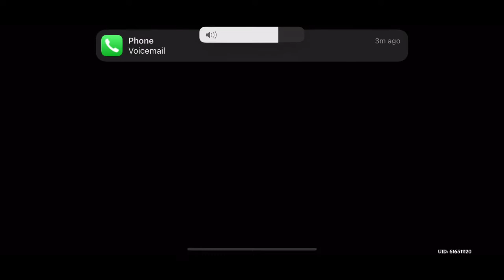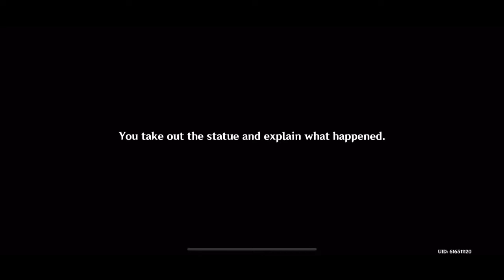Genshin Impact: Buyer’s Guide To The Statue of Her Excellency (Fully Story)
Saraaaaa get on your knees for your excellency…